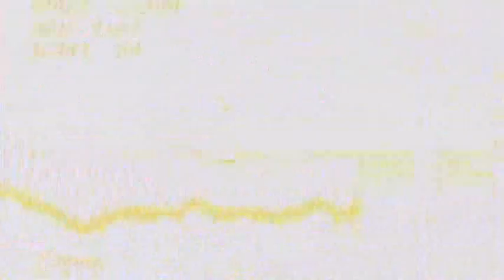Time To Play: Sonic The Hedgehog 2: Part 1:Crazy for Chaos Emeralds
Don't own anything. Yeah this is my substitution for Let's Plays. It's similar but I try to do things just a little bit different such as having a preview and recap for the videos. I may also try to do some random things later on such as effects just to see if your still awake. Even though this is post comentary I'm not trying to spoil anything, just gonna talk as if I was playing the game while I'm talking. Remember I said I wasn't going in numerical order and I will NEVER TAKE A REQUEST FOR THIS! Enjoy.